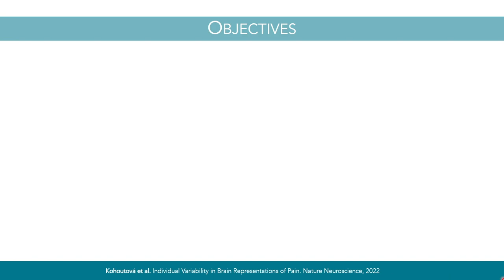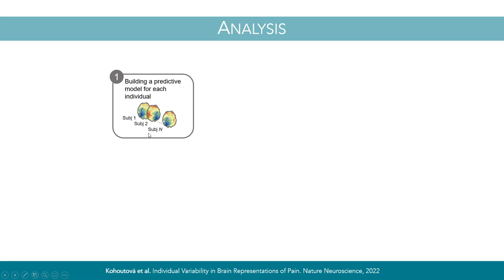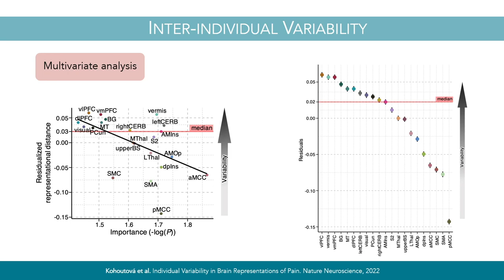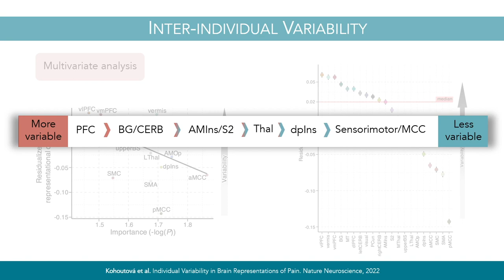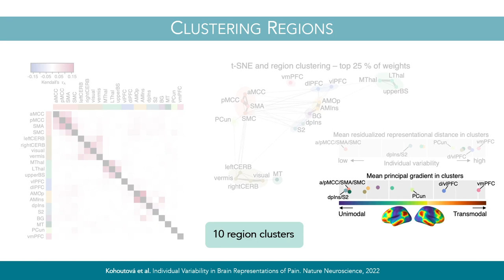Video abstract for Kohoutová et al. (2022) Nature Neuroscience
A video abstract for "Individual variability in brain representations of pain" on Nature Neuroscience (2022)

Authors: Lada Kohoutová, Lauren Y. Atlas, Christian Büchel, Jason T. Buhle, Stephan Geuter, Marieke Jepma, Leonie Koban, Anjali Krishnan, Dong Hee Lee, Sungwoo Lee, Mathieu Roy, Scott M. Schafer, Liane Schmidt, Tor D. Wager, Choong-Wan Woo